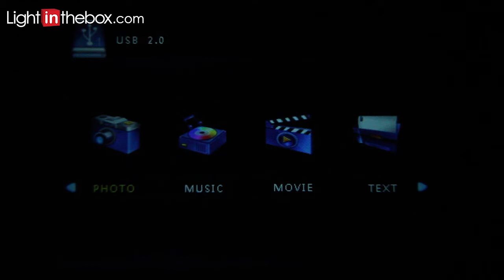BL-35 LCD Home Theater Projector VGA (640x480)ProjectorsLED